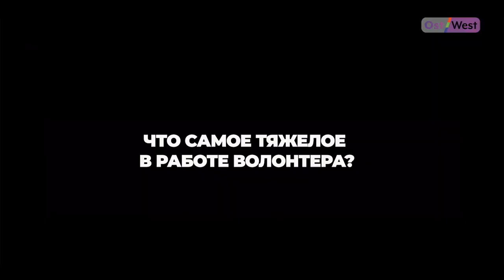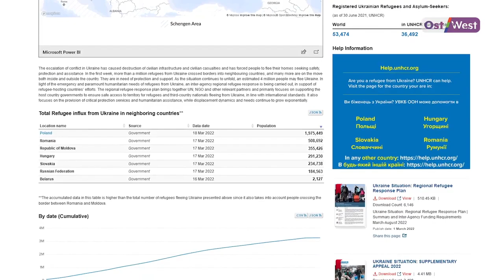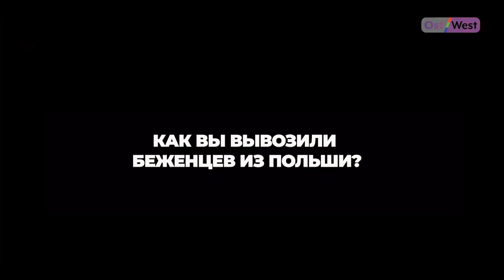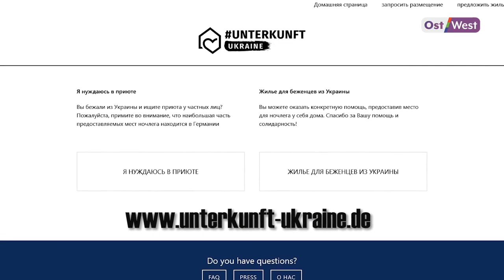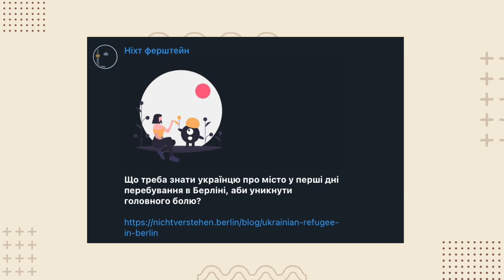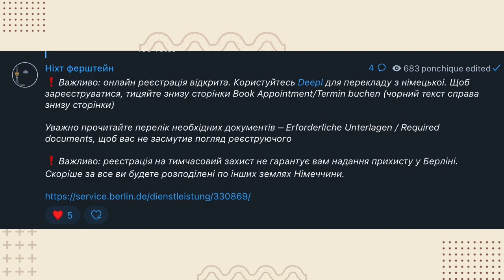Кто и почему помогает украинским беженцам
Вы можете поддержать работу ОстВеста

Согласно данным ООН, более 10 млн жителей Украины вынуждены покинуть свои дома. Часть из них уже бежала из страны в ЕС, в Берлине на вокзалах и в центрах для беженцев круглые сутки работают волонтёры и добровольцы, которые пытаются помочь каждому украинцу.

Бросить все и поехать к границам Украины — как работают и живут немецкие волонтеры? И как жители Германии помогают украинцам — смотрите в новом выпуске